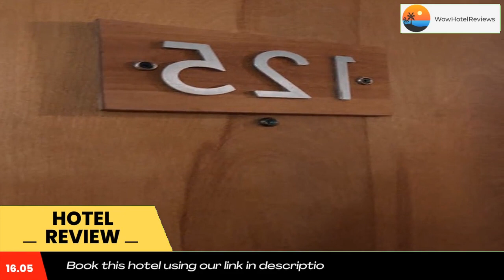Inn at Portland Review - Portland , United States of America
Inn at Portland

Portland International Jetport is a 10-minute drive from this Maine hotel. Located on 5 acres, Inn at Portland has a tour desk and offers free Wi-Fi in every room.
The traditional-style guest rooms are equipped with cable TV, a work desk and a seating area. Ironing facilities and a hairdryer are also included in each room.
Portland Inn provides copy and fax services.
The waterfront, Portland Museum of Art is 4 mi from the property. Portland Transportation is 2.9 mi away. Portland International Jetport is 3.3 mi from the Inn at Portland.